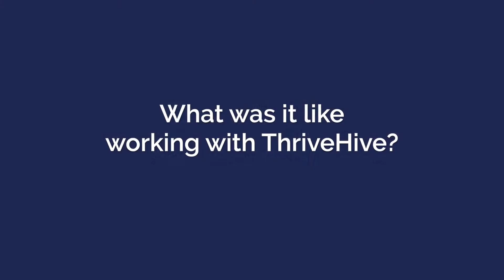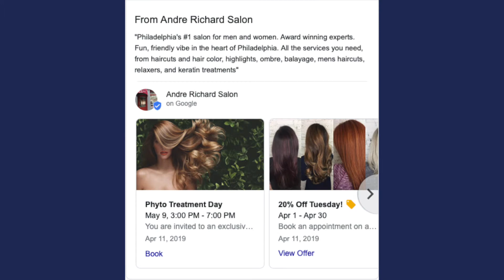Salon Marketing Success Story